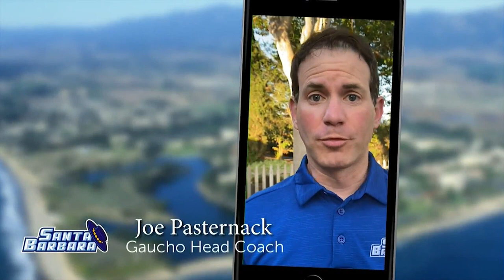UCSB men’s basketball make video related to BLM discussion